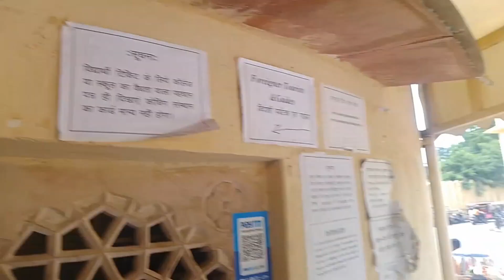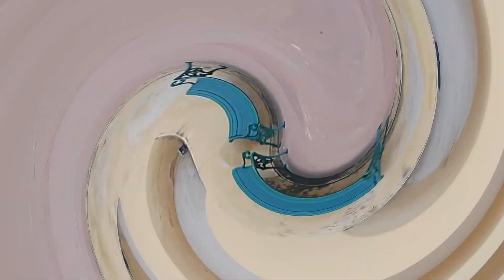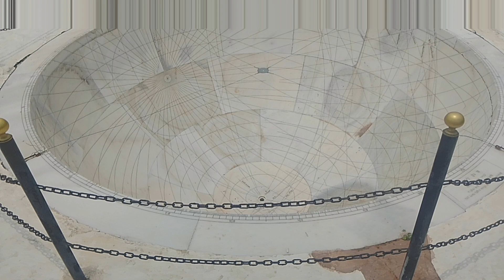My First Vlog | People Reactions On Vlogging | New Vlog Video 2023 | YouTube Wallah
first vlog, funny animals video..,
 life ka first vlog,
🤣🤣 ghermen sheferd dog funny videos 🤣🤣🤣,
laxman biju vlog, blogs,
md suleman vlog,
desi vlog,
vlog, first vlog,
daily vlog,
west hollywood,
blog,vlog,
hair care at home,
casey neistat,
soft hair,
long hair,
hair care,
healthy hair tips,
devon lee carlson,
shiny hair,
hair serum,
healthy hair,
mermaidscale,
daily hair care routine,
farmers market,
hair care tips,
hair care routine india,
hair care routine indian,
best hair serum,
hair care hacks,
themermaidscale,
hair care routine,
cooking,
hair care routines,
hair care products,
how to take care of your hair,
shubh journey,
sanjay kumar swami,
jekoishakni,
rajasthani culture,
pahado me ghumne ki jagah,
punjabi songs,
new rajasthani,
rajasthani masti,
rajasthani dress,
rajasthan,
cheque video,
hill station,
pahado ki aur,
new punjabi songs 2023,
cheque,rajasthani photo,
rajasthani video,
cheques official video,
stillrollin,
cheques video,
daily vlogger,
travel vlogger,
daily vlogging,
still rollin album,
women,couple,
village,
cheques